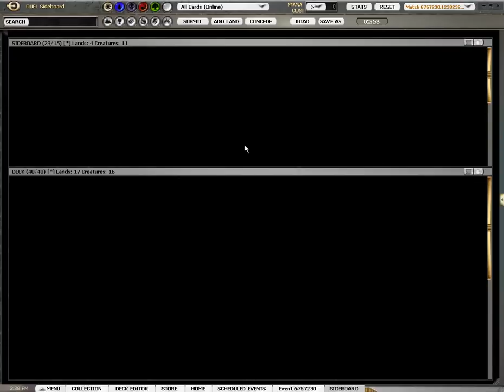GM Tog Draft 8 BTT Runda 1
Materiał filmowy nagany na potrzeby serwisów Psychatog.pl oraz Gamesmasters.pl